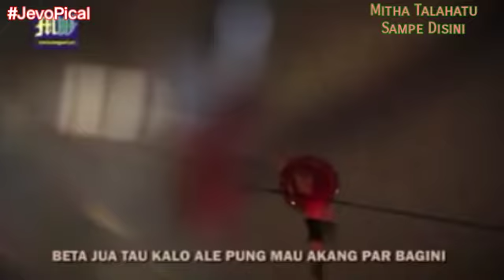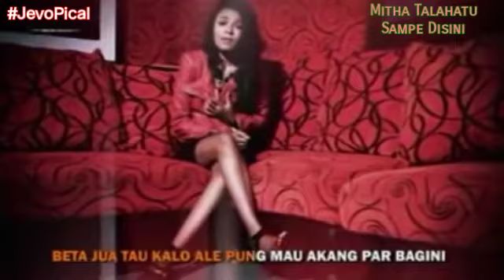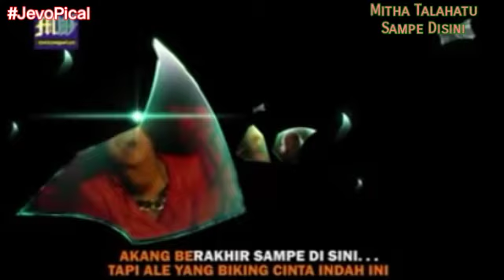Mitha Talahatu - Sampe Disini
MITHARMONI 1
Liris Tahun 2012
Judul : Sampe Disini
Vocal : Mitha Talahatu
Cipt: Noce Tauran
Genre: Pop